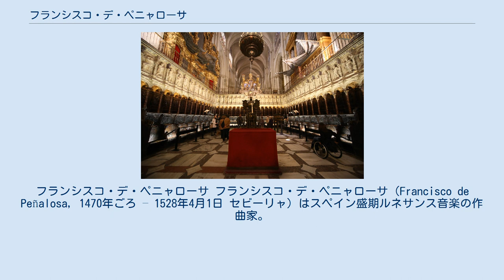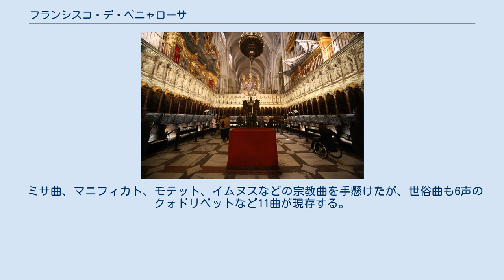フランシスコ・デ・ペニャローサ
フランシスコ・デ・ペニャローサ フランシスコ・デ・ペニャローサ（Francisco de Peñalosa, 1470年ごろ – 1528年4月1日 セビーリャ）はスペイン盛期ルネサンス音楽の作曲家。
タラベラ・デ・ラ・レイナ出身。
「教会楽長」として長らくセビーリャで活躍するが、ブルゴスにも滞在し、1518年から1521年までローマで教皇庁にも仕えた。
 ペニャローサは、モラーレス以前のスペイン人作曲家では最も著名な一人であり、その作品は当時としては高い評価を受けていた。
不幸にして出版術の恩恵に浴せず、また出版業の中心地であるヴェネツィアやアントウェルペンとは遠く離れたスペインに長年とどまっていたことから、ペニャローサの作品は広くは流布しなかった。
後輩スペイン人作曲家のゲレーロやモラーレス、ビクトリアらが、ローマに行って経歴を築き、16世紀のヨーロッパを支配したフランドル楽派の作曲家と同じように作品が出版され、各地に流通したのとは対照的である。
 ミサ曲、マニフィカト、モテット、イムヌスなどの宗教曲を手懸けたが、世俗曲も6声のクォドリベットなど11曲が現存する。
ペニャローサは明らかに対位法やカノンに凝っており、単旋律聖歌の定旋律を、ハイネ・ヴァン・ギゼゲムの有名な世俗歌曲の逆行形と組み合わせるといった趣向も見せている。
 長年ジョスカン・デプレの作品と推測されてきたモテット「 Sancta mater istud agas 」は、ペニャローサの作品である。
このことは、両者の様式的な類似や、ペニャローサ作品の質の高さを示していよう。